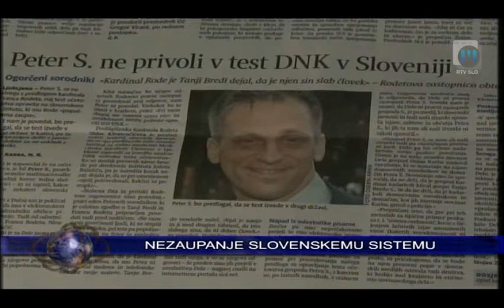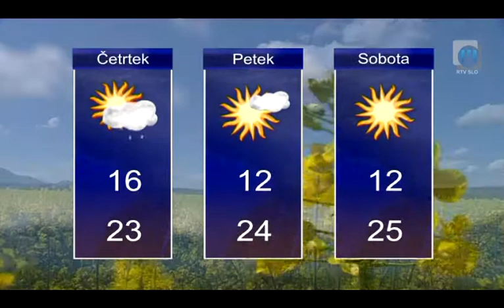Novice ob 14.00 TV Maribor 5.9.2012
Novice Televizije Maribor, pripravila: Dušan Tomažič in Uroš Vičar - Twitter @TVMaribor I FB